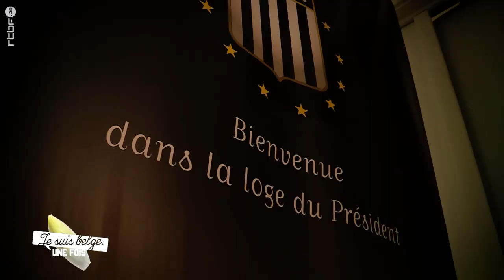⚽ Le Sporting de Charleroi a sa colonne vertébrale: c'est Nadine | Je suis Belge, une fois !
Le stade du Pays de Charleroi ne serait pas le même sans sa concierge, Nadine !
Depuis 20 ans, elle gère tout l'encadrement du Sporting de Charleroi ⚽ Des cuisines, à l'entretien, le contact avec les joueurs, elle fait tout !

Et dire qu'au début, elle n'aimait pas le football ...